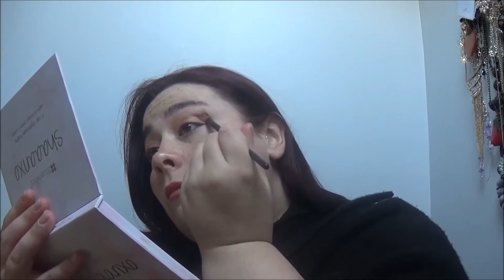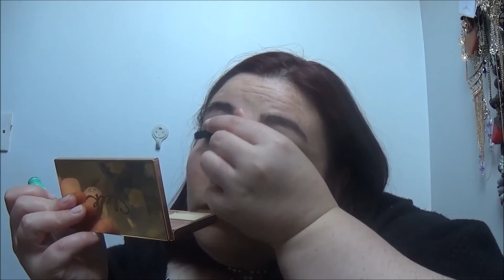Get Ready With Me | EILEENMCCMAKEUP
Products used:
Shaaanxo palette
botanics all bright radiance cream
sleek cream to powder foundation
essence matt translucent powder
mua bronzer
amuse blush quad
sleek highlighter palette
soap and glory archery brow pencil
la colors volume flash mascara
kleancolor madly matte lipgloss - rosette
la colour brown sugar lipstick

My name is Eileen, I am twenty five years old and love everything makeup and beauty related! I'm from Ireland and am so proud to be Irish! I wanted to start uploading videos as a creative outlet and also to teach other makeup lovers some tips and tricks that I have learned along the way!